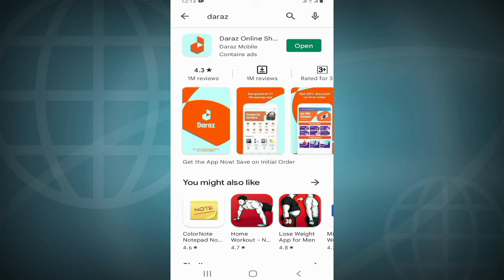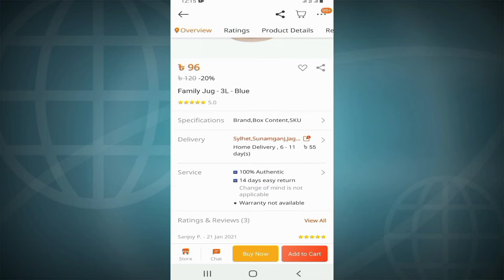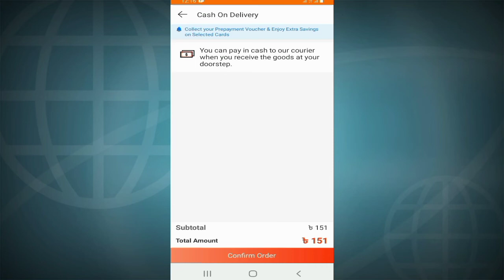দারাজ থেকে কিভাবে পণ্য অর্ডার করতে হয় 2022Daraj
দারাজ থেকে কিভাবে পণ্য অর্ডার করতে হয় 2022
How to order products from drawers